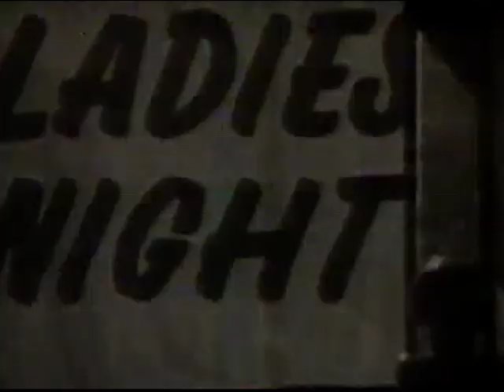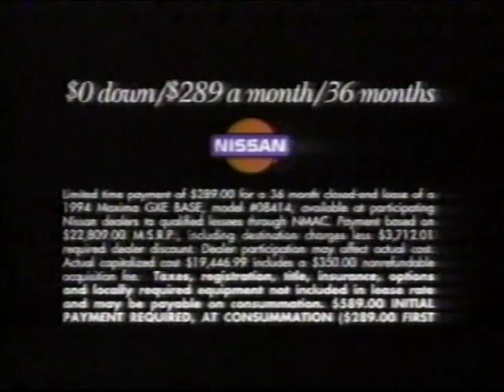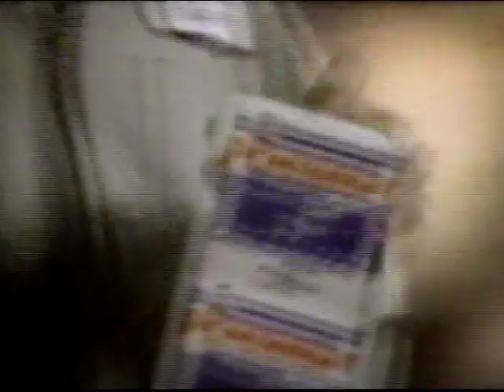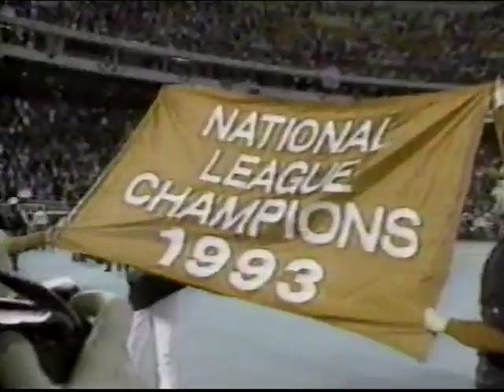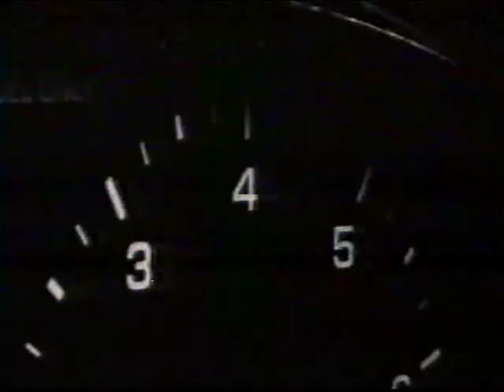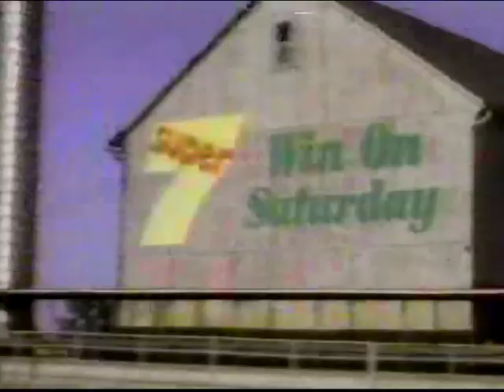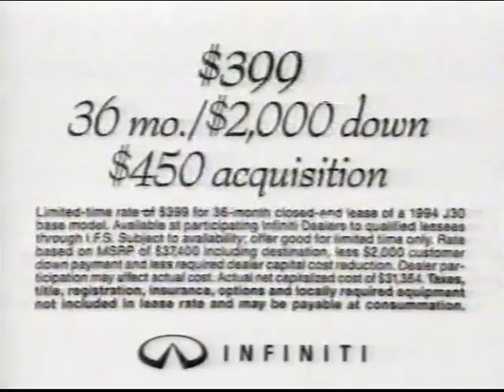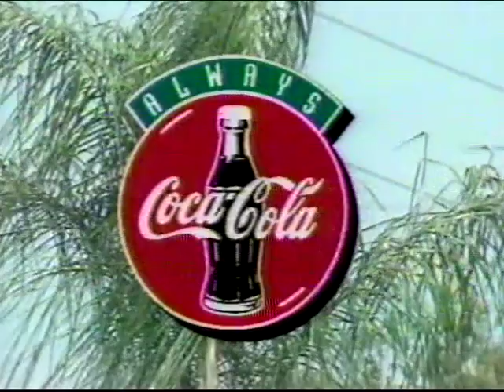March 26th, 1994 - Cardinals vs Phillies (Spring Training)